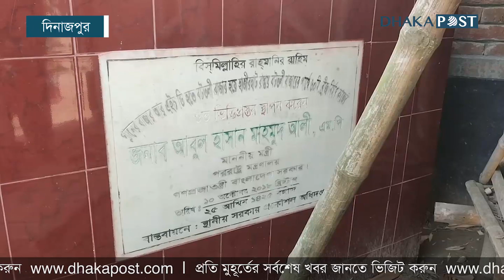৩ কোটি টাকার সেতু না করেই অর্ধেক বিল উত্তোলন ঠিকাদারের | Dinajpur | Dhaka Post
দিনাজপুরের খানসামা উপজেলার গোয়ালডিহি গ্রামের ইছামতি নদীর সাঁকোর পাড়ের সেতুর নির্মাণকাজ শেষ না করেই সংশ্লিষ্ট ঠিকাদারের বিরুদ্ধে টাকা তুলে নেওয়ার অভিযোগ উঠেছে।